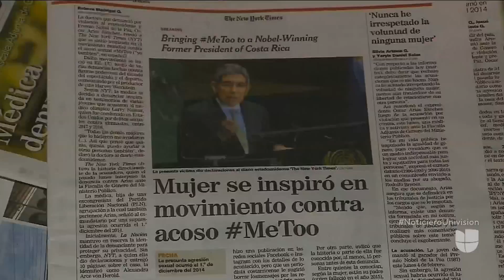Nuevas denuncias de abuso sexual contra Óscar Arias, expresidente de Costa Rica y Nobel de Paz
Varias mujeres llegaron hasta la vivienda del exmandatario para expresar su apoyo a la doctora Alexandra Arce, quien fue la primera en revelar los presuntos abusos. Algunas jóvenes pintaron una pancarta contra Arias y anunciaron que el próximo viernes habrá una manifestación para exigir erradicar el abuso sexual y castigo para quienes lo cometan.